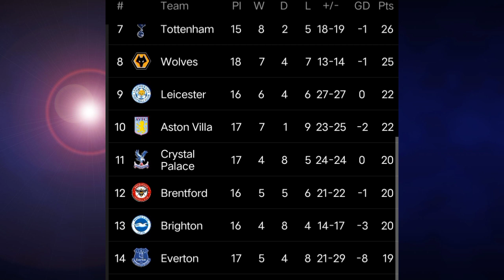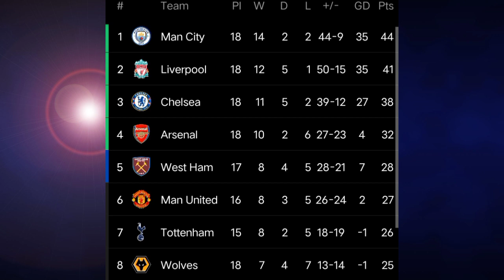ENGLISH PREMIER LEAGUE FIXTURES 26 & 27 DECEMBER 2021 ~ EPL STANDINGS 2021/22 SEASON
ENGLISH PREMIER LEAGUE FIXTURES 26 & 27 DECEMBER 2021

premier league fixtures, EPL fixtures today, English premier league fixtures,